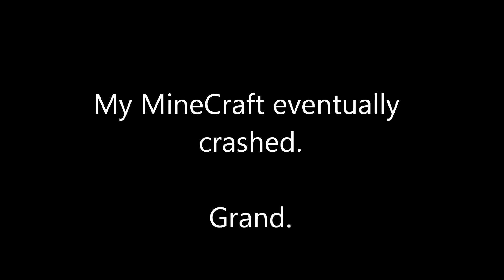MineCraft Hunger Games- I'm All Thumbs (HD)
Ratings are much appreciated!

Jane Goodall, where ARE YOU??